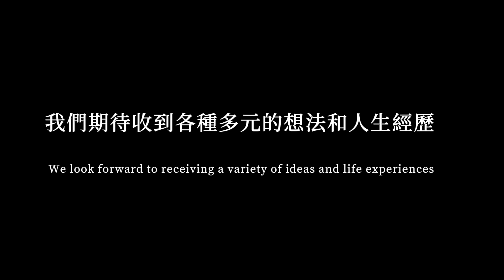開OnlyFans的YouTuber！怎麼面對？ YouTuber having an OnlyFans Page?!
這集我們來聊三個主題：
1. 發現喜歡的YouTuber開了OnlyFans，我該怎麼面對他們？
2. 突然想起前任，是我很難過的關卡，容易念舊
3. 分不清楚愛情跟友情的界線該怎麼辦？

歡迎大家到表單分享你們的故事和問題！（三明治會員限定唷！）
可以描述的詳細一點，讓我們更了解你所經歷的細節
期待收到大家有序的故事和生活提問，也希望我們各自的觀點能給你一點啟發

In this episode, we discuss three topics:
1. Discovering that a favorite YouTuber has opened an OnlyFans account - how should I face them?
2. Suddenly remembering an ex, which is a difficult phase for me and makes me nostalgic.
3. How to distinguish between love and friendship?

Welcome everyone to share their stories and questions in Google Form (Members only)
Please describe in detail to help us understand the nuances of your experiences.
We look forward to receiving your organized stories and life questions, and hope that our perspectives can provide you with some inspiration.

🎉 加入會員頻道看更多我們的故事，還可以向大家分享你的故事唷！